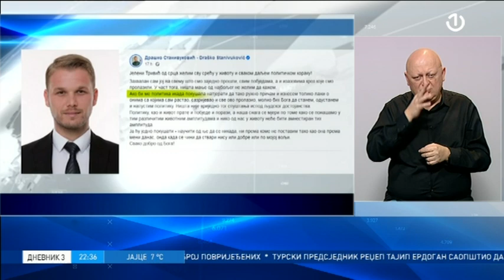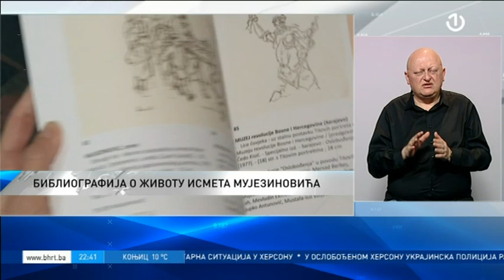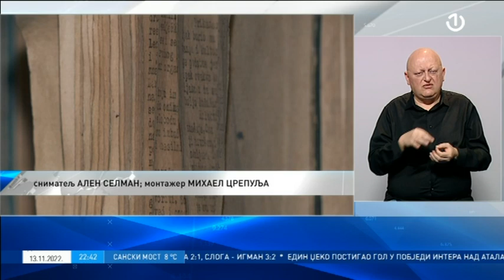Dnevnik 3 - 13.11.2022.